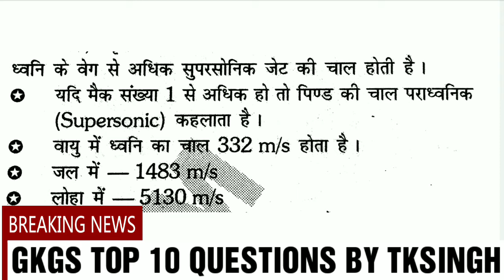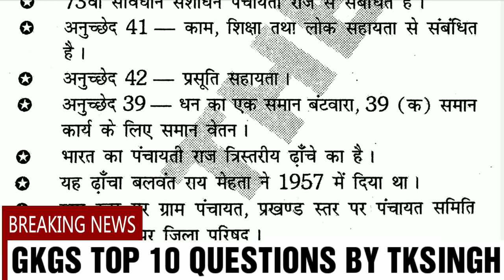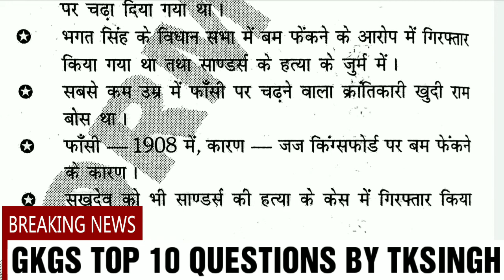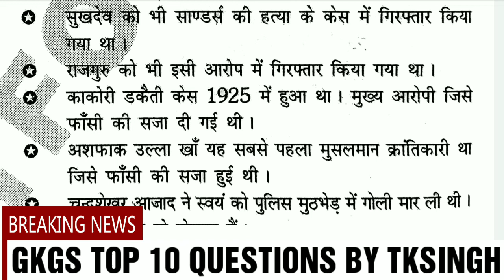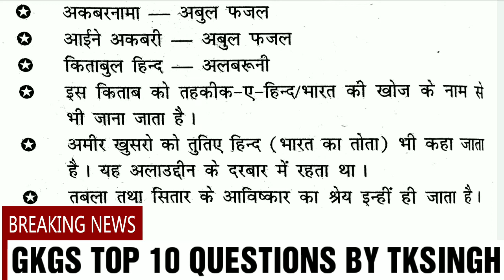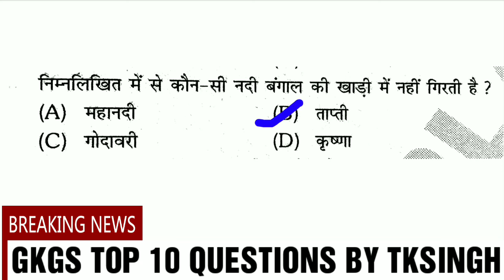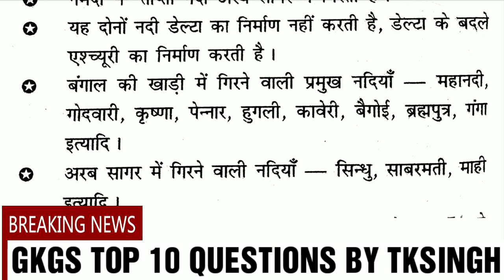# GKGS TOP 10 QUESTIONS SEAT-12 BY TKSINGH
# GKGS ssc Bank railway ntpc group D police etc all examinations.